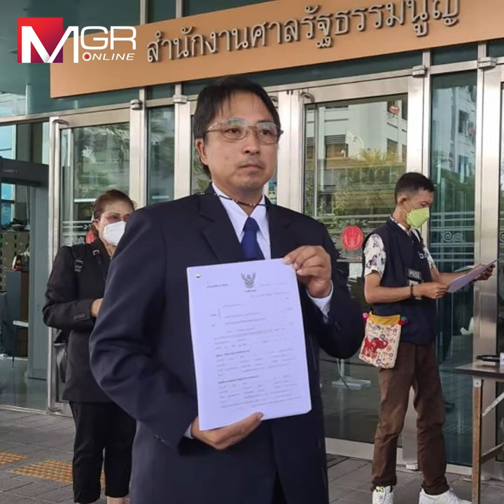ก้าวไกลสะดุด 112 ?!